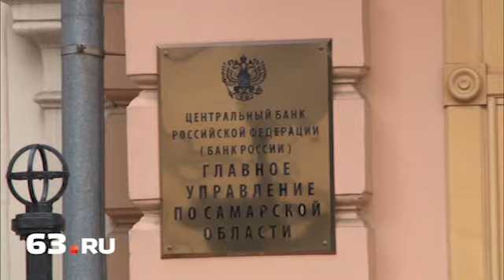Княгиня Романова приехала в Самару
В пятницу, 15 ноября, в областном центре появились новые святыни. В здании главного управления Центробанка на улице Куйбышева открыли воссозданные образ Иисуса Христа и портреты святых императора Николая II и императрицы Александры Федоровны.